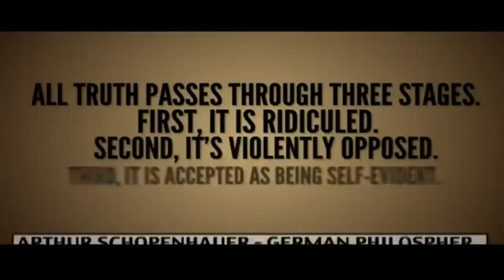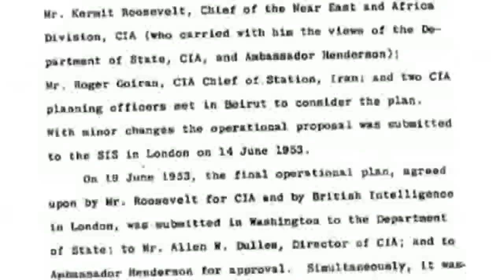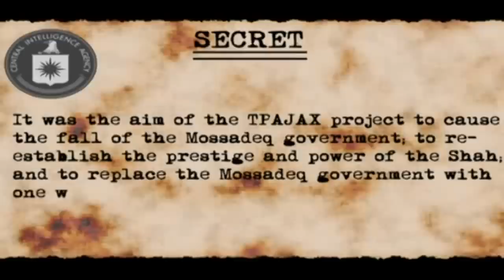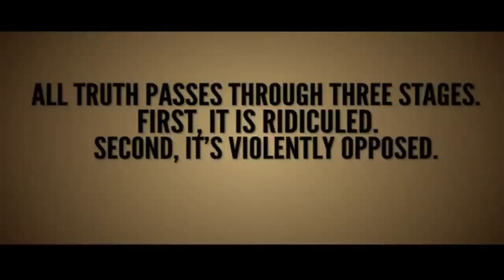CIA admits staging Iran coup in 1953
60 years to the day after Iranian Prime Minister Mohammed Mossadeq was ousted in a coup d'etat, the CIA has finally admitted that it organised the action alongside the British Secret Intelligence Service. The US and UK conspired to have the democratically elected Mossadeq replaced with General Fazlollah Zahedi in order to strengthen the position of Shah Mohammad Reza Pahlavi. The Shah went on to repress political opposition and used his US-trained secret police service, SAVAK, to brutally crackdown on suspected dissidents.

thx² Truthloader
Truthloader is a channel dedicated to citizen journalism. They find the best examples of crowd-sourced video and independent content, then use their expertise to add context and analysis. They respond to the stories you're interested in, so if you've got a story you'd love them to get to the bottom of, tweet, Facebook, or respond to their videos with a comment - and perhaps check out their reddit.
What you're not being told about Booz Allen Hamilton and Edward Snowden